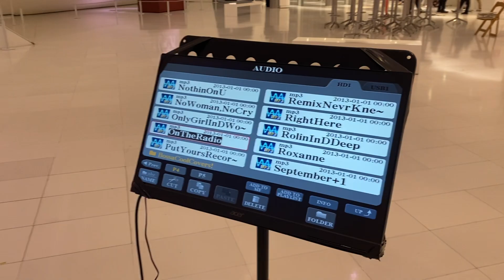Montaje Grupo de Jazz Artístico Musicales Museo Soumaya. Tel.555616-1681 Celwhats 551989-8574